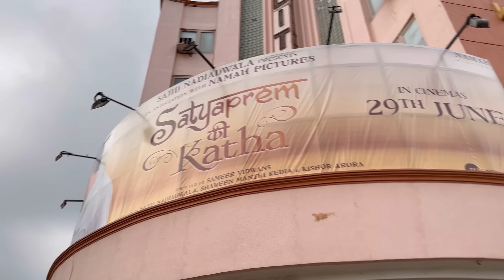Bhai Ko Bhabhi Ki Yaad Aa Gai..♥️💯 Vlog By ArmanVloge | Jama Masjid, New Movie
Thanku